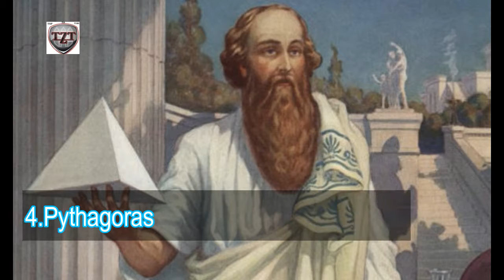10 Historical Misconceptions That Are Actually True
10 Historical Misconceptions That Are Actually True
1.Archaeologists Have Not Proven That The Jews Were Never In Egypt
2.The Aztecs Were Not Cannibalizing People Because Of A Protein Deficiency
3.Machiavelli’s The Prince Is Almost Certainly Not Satire
4.Pythagoras Probably Existed
5.Pharaohs Were Definitely Buried With Their Servants
6.Julius Caesar’s Last Words Were Only Basically ‘You Too, Brutus?’
7.Pocahontas Probably Saved John Smith’s Life
8.Spartans Killed Deformed Babies—And So Did Everyone Else
9.Caligula Only Probably Appointed His Horse To The Consulship
10.Nero Figuratively Fiddled While Rome Burned